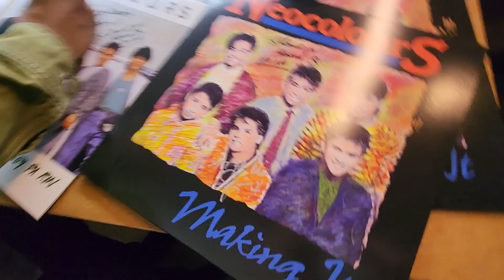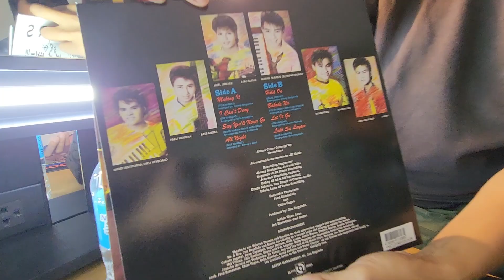Original members of NeoColours album signing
A rare opportunity to have everyone in one room to sign these albums.